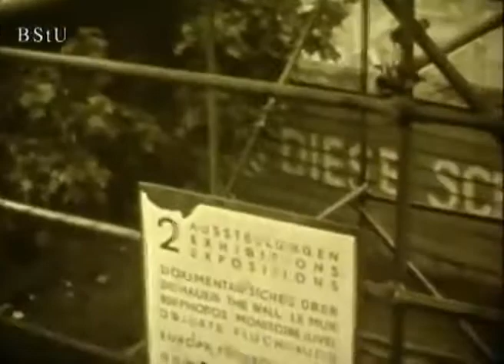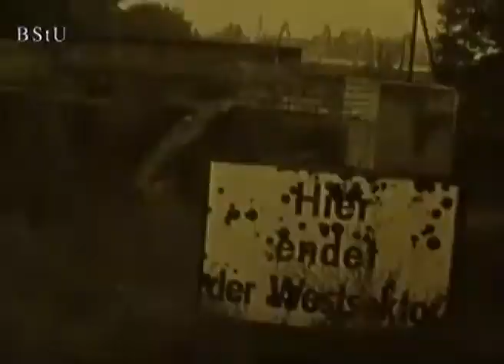MfS Film über den Grenzbereichs in Berlin Mitte von Westberliner Seite 1974 ohne Ton